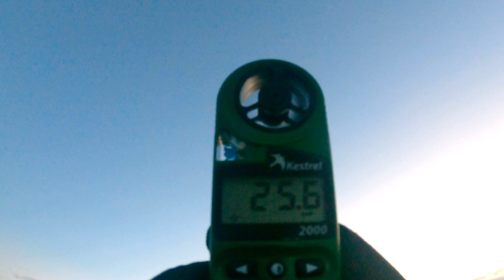Wild Camping on the Beach 2023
Back to another favarate spot on the beach this trip. Had some amazing weather and epic scenery to look at.